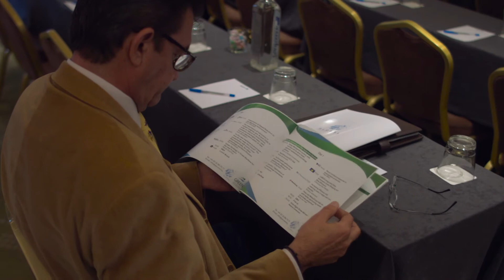D'Amico International Shipping | GST SUMMIT| Athens, Greece | 28-29 November 2017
Cesare D'Apì joined D'Amico International Shipping in 2002 as PMS manager for Rome Office. his primarily role for the start-up of PMS office in Rome and Mumbai (India) promoting the PMS services in local and international market. He was responsible of PMS office in Rome: planning, budgeting, control/follow up of planned fleet maintenance in staff to the technical Office with particular attention to flws topics: on condition maintenance, failure analysis and investigation, maintenance plan optimitazion. Design of the Key performance indicators to measure the maintenance efficiency and effectiveness. From 2007 he become Technical manager and in 2010 Tankers Fleet Technical Manager and currently he hold his position and responsible as:

Coordinator of technical office ( 8 Superintendents/ 7 buyers):

• budgeting of technical opex;
• contract drafting and management;
• planning, control and follow-up of fleet maintenance & certifications;
• major repairs/conversion and dry-docking supervision;
• vsls take over coordination;
• implementation of Marpol/solas new requirements;
• vsls performance monitoring;
• Management of external audit ( TMSA, class, etc…..)

Fleet composition: nos 20 chemicals tankers up to 51.000 DWT, nos 18 bulk carrier up to panamax size.
In the same period, in charge of technical superintendent for 3 chemical tankers and 2 bulk carriers.